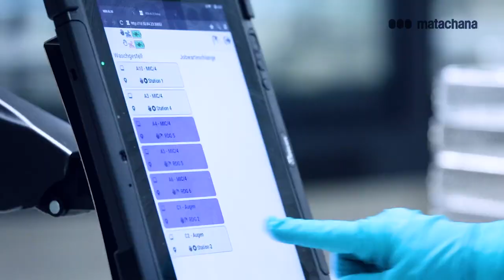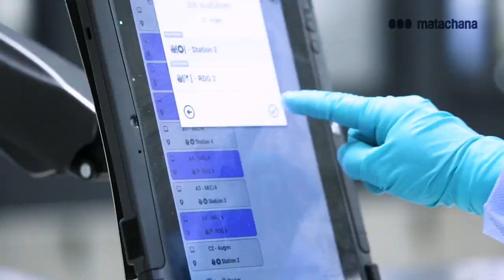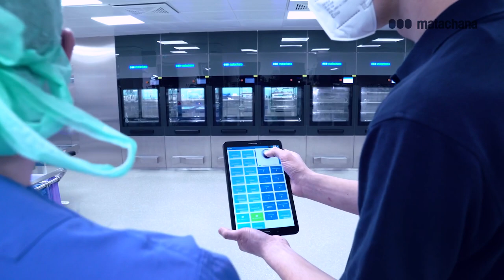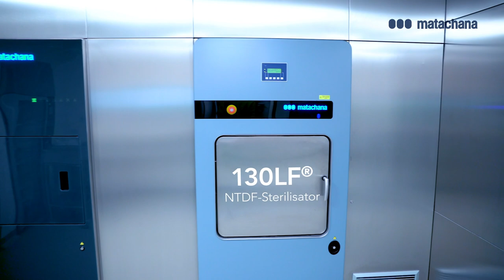Am Puls der Zeit - die Aufbereitungseinheit für Medizinprodukte (AEMP) der Zukunft! | Asklepios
In der Asklepios Klinik Nord - Heidberg ist das hochmoderne AEMP-System (Aufbereitungseinheit für Medizinprodukte) von MATACHANA installiert. Es umfasst
insgesamt 8 Reinigungs- und Desinfektionsgeräte (darunter 2 Großraum-Reinigungs- und
Desinfektionsgeräte), 4 Dampf-Sterilisatoren mit automatischen Entladesystemen, 2
Niedertemperatur-Sterilisatoren unterschiedlicher Technologien (H2O2/Plasma- und Formaldehydverfahren) sowie einem umfangreichen MIC-Modulsystem statt.
Highlight der gesamten Anlage ist jedoch das MATACHANA-Robotersystem, welches
völlig autark und rund um die Uhr die gesamte Aufbereitungs-Logistik abwickelt.